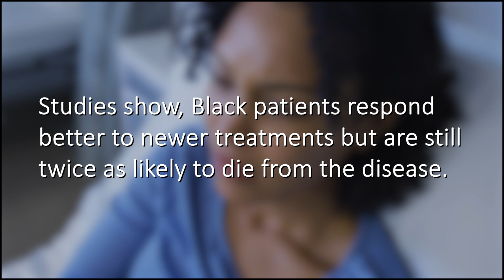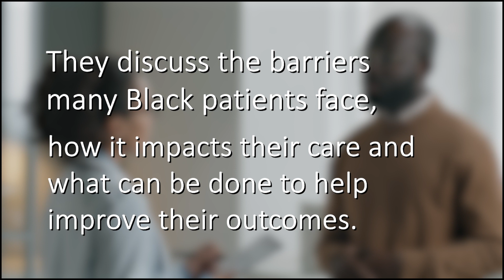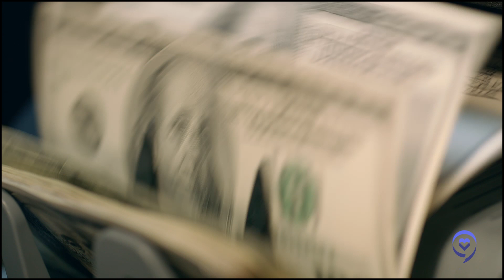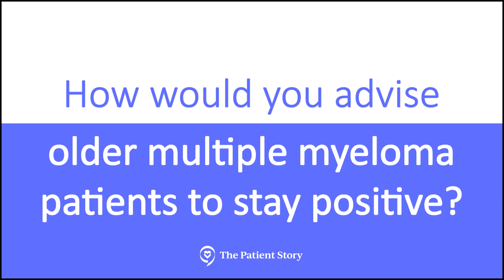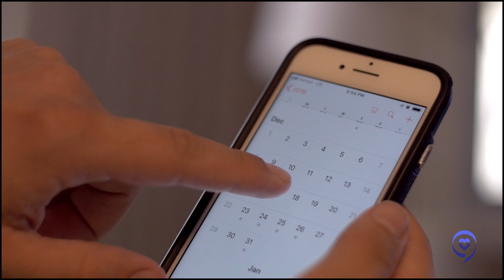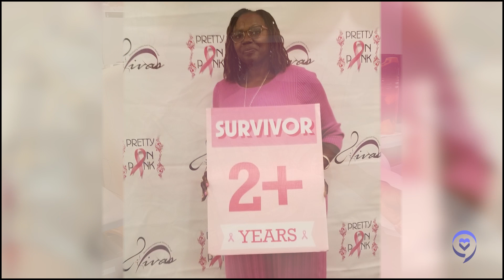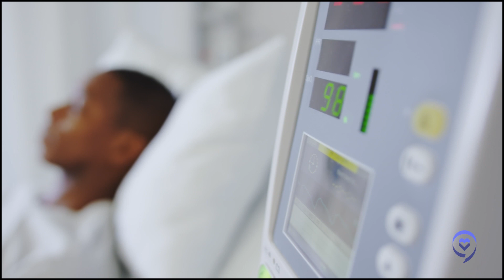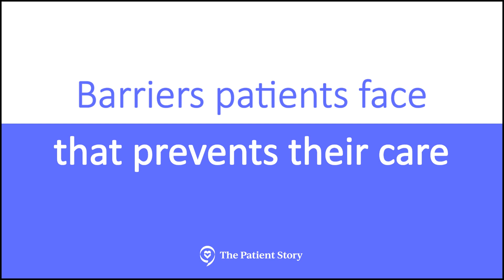Discrimination in Cancer Care? Myeloma Doctor' Shares What Every Patient Should Know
Multiple myeloma is the most common blood cancer among Black patients in the U.S. However, many of those patients have an entirely different experience, including delays in their diagnosis and treatment, Studies show, Black patients respond better to newer treatments but are still twice as likely to die from the disease.

In this conversation, Patient Advocate Valarie Traynham speaks with Dr. Shakira Grant with University of North Carolina School of Medicine in Chapel Hill. They discuss the barriers many Black patients face, how it impacts their care and what can be done to help improve their outcomes.

Thank you to AbbVie for its support of our patient education program!

Contents
00:00 - intro
04:34 - How do we get more diversity in clinical trials
06:23 - How would you advise older multiple myeloma patients to stay positive?
09:07 - Building medical trust within the black community
13:14 - Barriers patients face that prevents their care